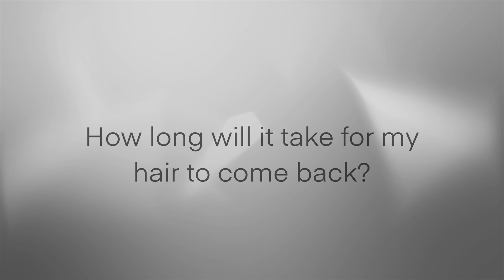What Causes Hair Loss And How You Can Prevent It - With Hair Care Specialist Eva Proudman MIT IAT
We asked Eva Proudman MIT IAT, one of the country's leading Trichologist what are the main causes of hair loss, and if you are suffering from it, what is the best way to prevent it.